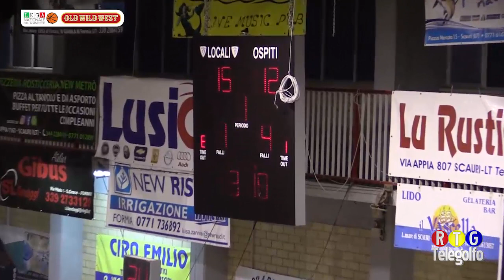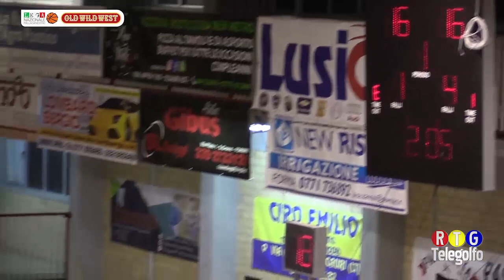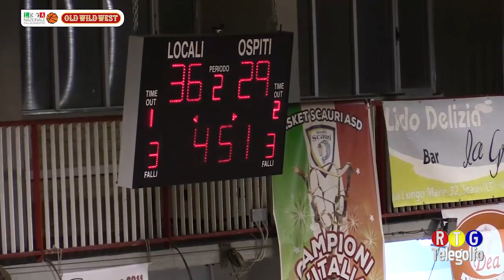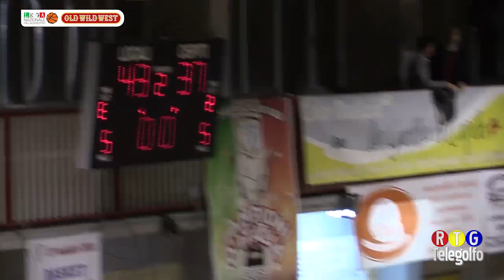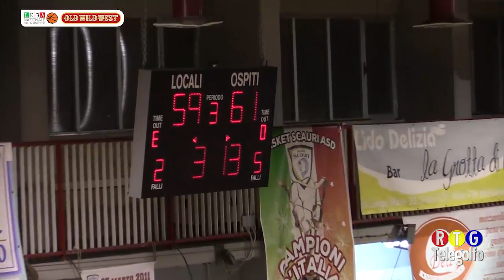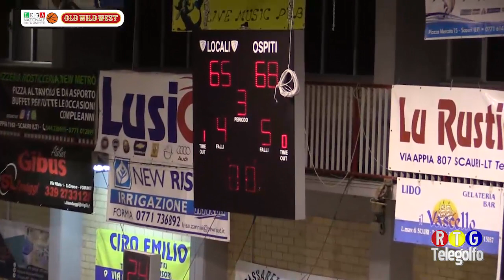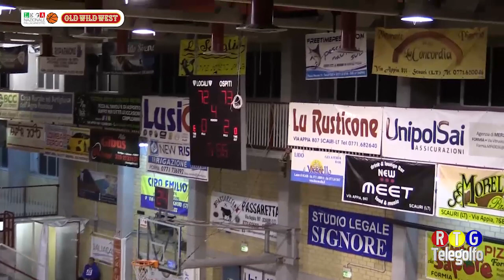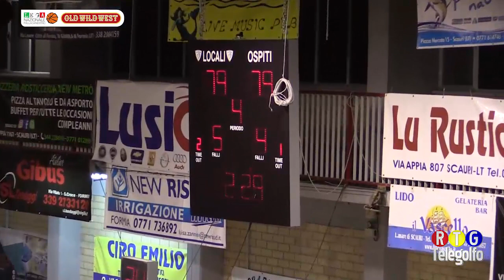24-02-19 Basket Scauri - Luiss Roma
Gara integrale tra Basket Scauri e Luiss Roma